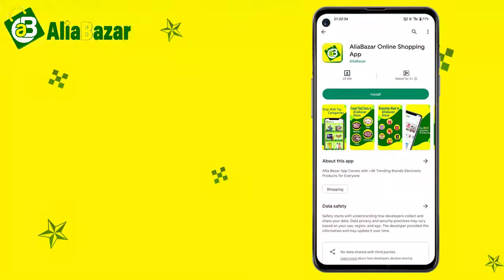FREE!!FREE!!FREE!! Get a FREE Earphone for Downloading AliaBazar Online Shopping App. Download Now!!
Aliabazar Online Shopping App Is Here!!
From Here You Can Buy Electronic Products, Grocery Products, Grooming Products, Cosmetic Products With Offer Prices.

HURRY UP!!